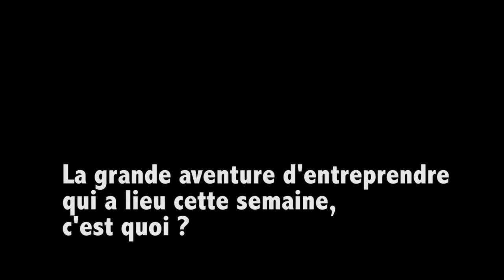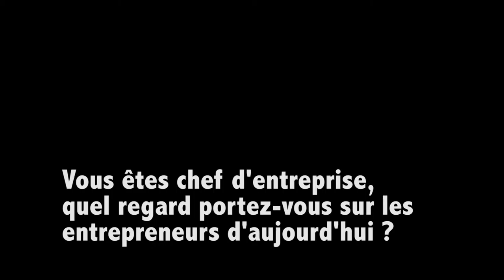Eric Grelier - Vice-président de la CCI de Maine-et-Loire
Pendant une semaine la Chambre de Commerce et d'Industrie d'Angers, organisait la semaine de l'entreprise dans différentes villes de la région. La semaine se terminait avec la grande aventure de l'entreprise, dans les locaux de l'Ecole Supérieure d'Electronique de l'Ouest. L'occasion pour Eric Grelier de revenir sur les jeunes entreprises.